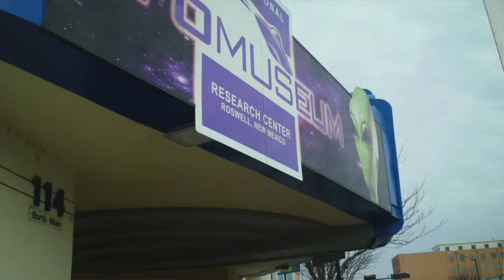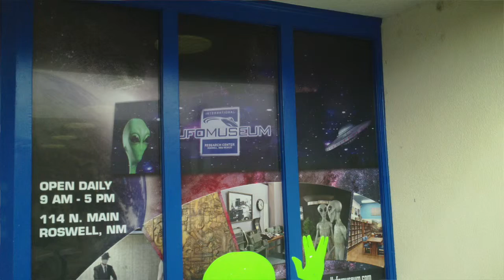UFO Museum, Roswell, NM